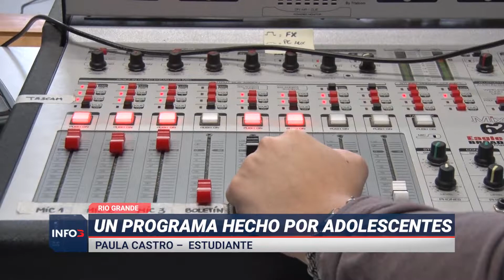Llega a la UNTDF "Contálo como quieras"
Una nueva producción radial, generada íntegramente por jóvenes fueguinos del Colegio Don Bosco, se comenzó a emitir en Radio UNTDF, la radio de la Universidad Nacional de Tierra del Fuego, dando continuidad al proyecto educativo, cultural y comunicacional.